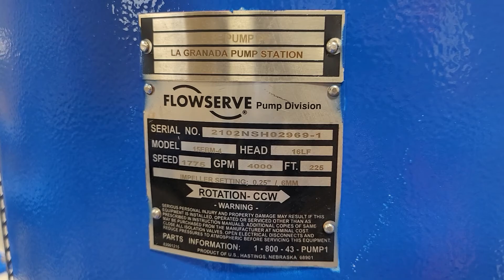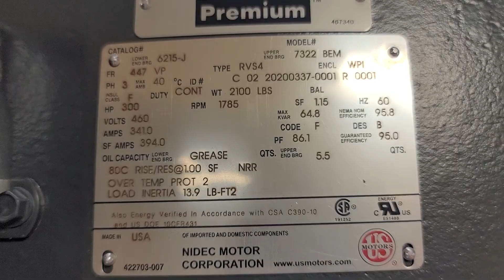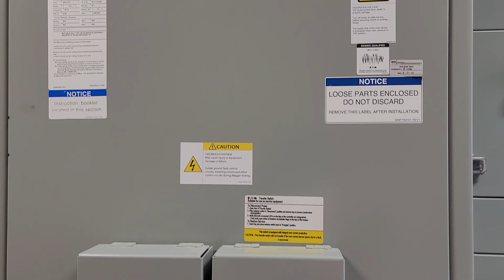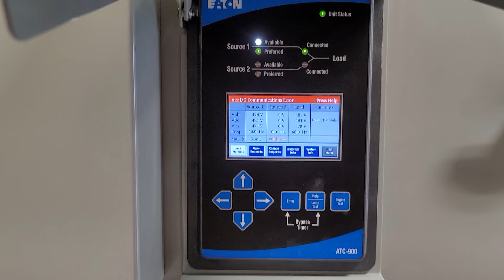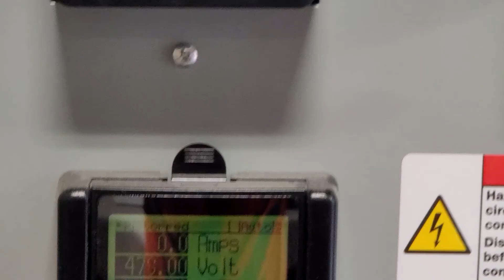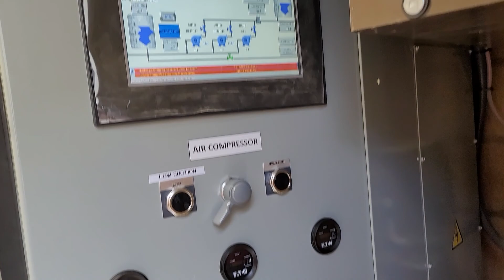La Granada Pump Station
Completed CTO La Granada Pump Station and Emergency Generator